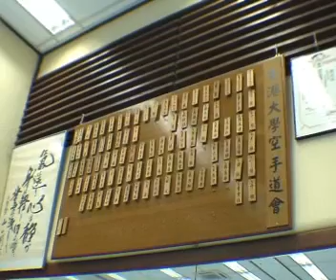HKU Karate Club Promo - "It's not a sport, it's an Art" (2006)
Produced by Lucia Yuen

I am a Karate Player, requested by Sensi, I made this video to encourage students to practice karate as a hobby.
I really like the line: "it (Karate) ain't no sport, it's an Art" (Martial Art)." And I'm agree with that. Enjoy.